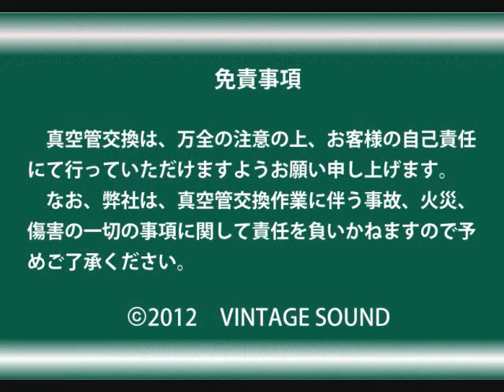Western Electric 100F ペア 20121001